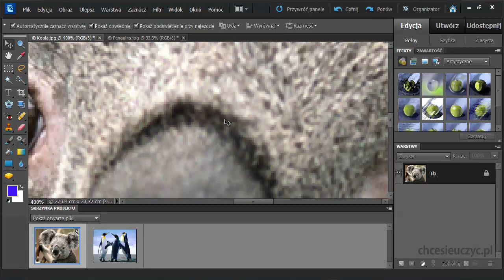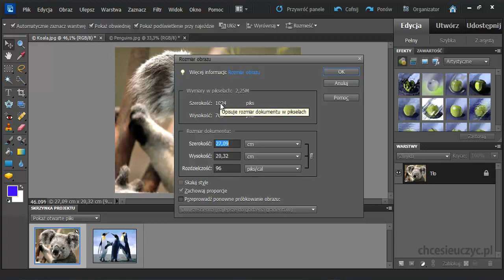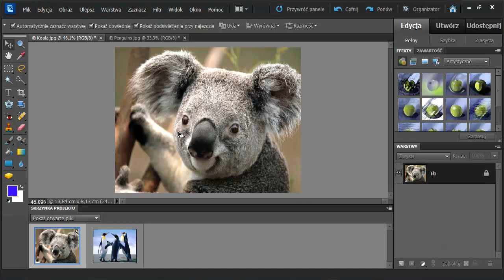Kurs Adobe Photoshop Elements 9 [lekcja#4] - Wielkość i rozdzielczo